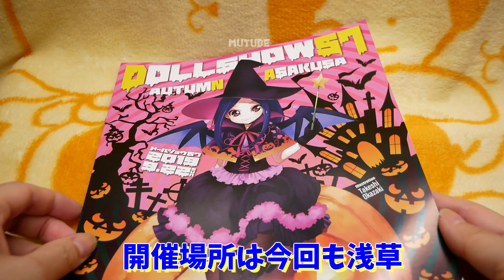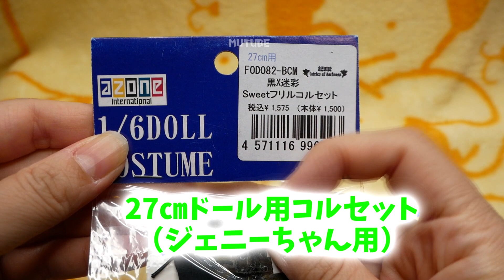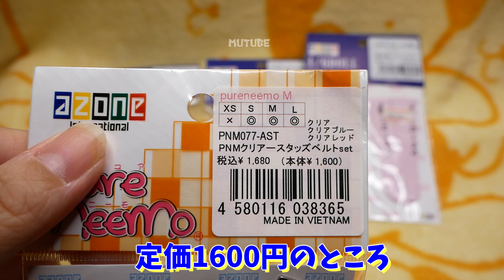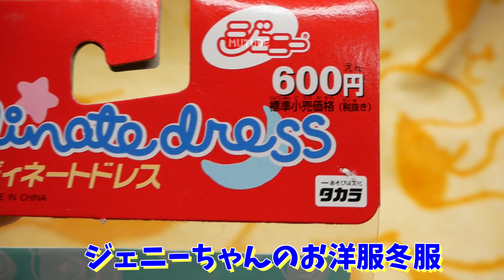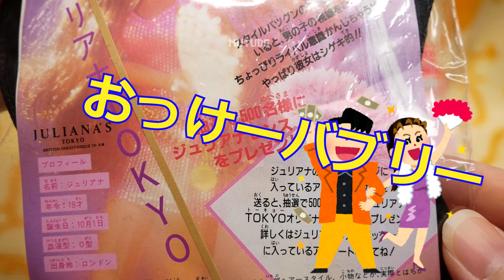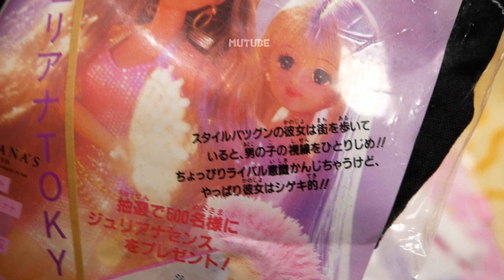ドールショウ57に行ってお得にお買い物してきました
浅草で開催されたドールショウ57に行ってきました。

なかなかの大盛況で全部見るということは出来なかったですし、撮影も難しかったので、購入してきたものの紹介なのですが、とっても楽しかったです。

うちにはもうSDサイズの子がいないのですが（MSDはいます）、大きい子もやっぱり良いなぁとか思ったりしつつ、うちにいるブライスちゃん、リカちゃん、ジェニーちゃん用にお買い物をしてきました。

リカちゃんキャッスルでは、オンライン限定で10月に発売される子が飾ってあって、その子が本当にかわいくてかわいくて心が動かされています。

レアなものをお得に購入することができて大満足です。

次回は2020年1月5日（日）都立産業貿易センター台東館（浅草）で開催されます。